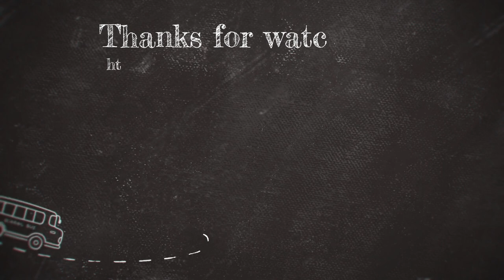what are the seven secrets to success to life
Presenting seven secrets to success in life
What are the 7 secrets to success? How can you be successful in life?
What are the 7️⃣ secrets to unlock 🔐 success  🎯
Presenting 🎁 to you the compilation of the top 7 secrets from people I have interviewed in the last few months. The interviewee includes ex NASA engineer, LinkedIn expert,  Talent Development head of TCS, Success Coach, World champion public speaking to Woman Author and Entrepreneur. Hope you'll enjoy this one.
The link to the video would be posted in the first comment.
Please provide your encouragement by liking 👍, commenting ✍️, and/or sharing 🤝 the video 📹. Also if you have any other secret 🔐  to success 🎯 which you would like to share. Please mention it in the comments ✍️ .

This is a compilation video of many inspirational interviews done in the past. in this video we have many leaders talk about the secret to success -
00:00 - Introduction
00:21 - Secret 1 Maureen Zappala
01:33 - Secret 2 Gaurav Gandhi
02:11 - Secret 3 Abu Shadab
02:48 - Secret 4 Narmadha Kamalakannan
03:39 - Secret 5 Akash Garg
04:18 - Secret 6 Aaron Beverly
04:47 - Secret 7 Claudia Tinnirello

Hello, my name is Haritosh Srivastav. I am a distinguished toastmaster, storyteller & IT Project Manager. I have had this channel since 2011 but started creating videos seriously in March 2020.  I mostly post videos on book reviews, motivational videos, inspirational interviews, and recently started video podcasting.